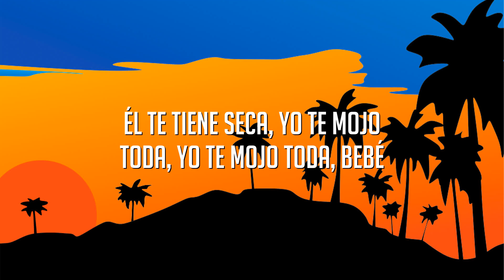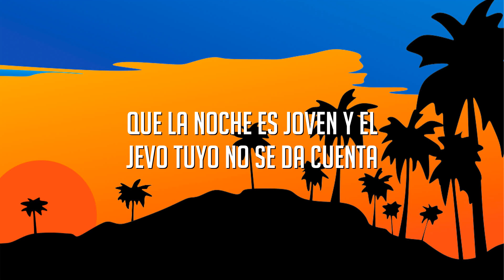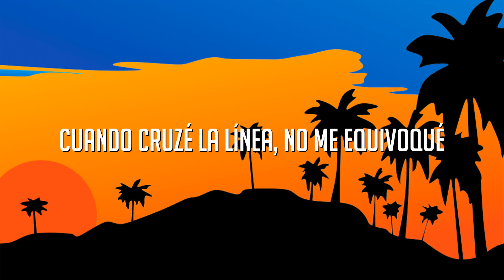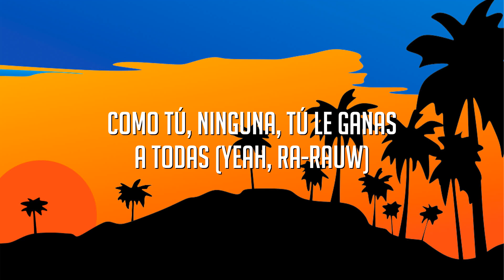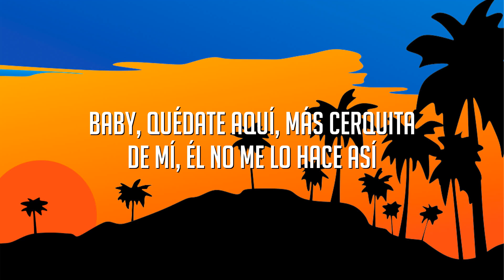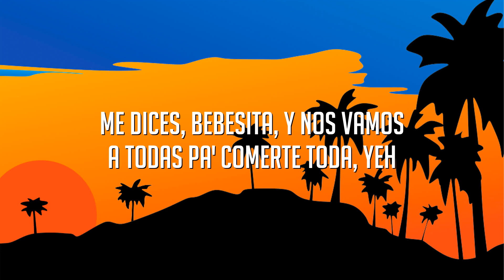Toda - Rauw Alejandro (Letra/lyrics)